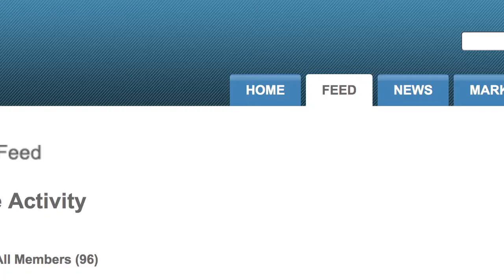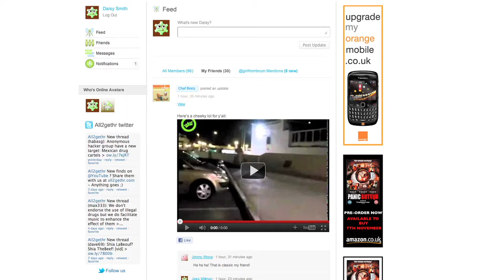Panic Button 2012 British Horror competition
Panic Button - released in 2011, have launched a website - all2gethr.com . Join now for a chance to win an ipad 2. Here's the first task of the competition.